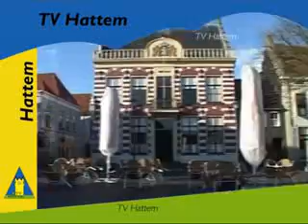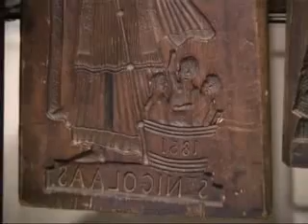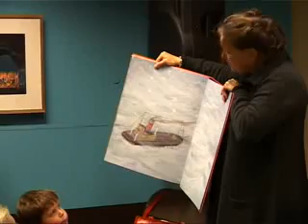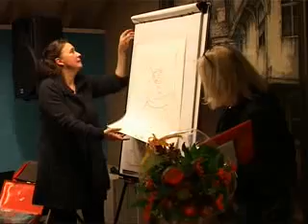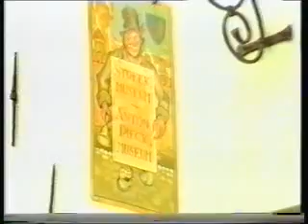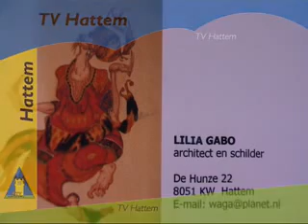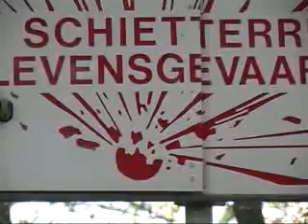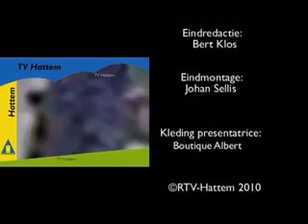Hattem Journaal 26-11-2010.